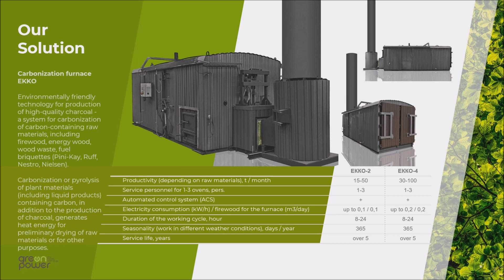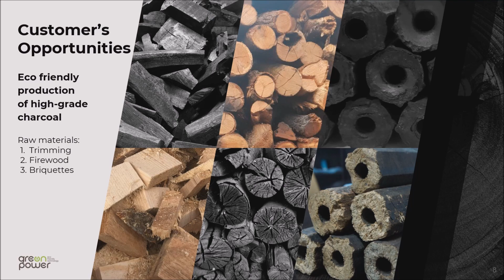Eco friendly production of high-grade charcoal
✅ Only a small number of modern manufacturers of charcoal kilns, this is no more than 5%, produce environmentally friendly equipment.
GreenPower is an international bioenergy company founded in 2001. We specialize in 'pyrolysis', 'gasification', 'charcoal activation' processes and related fuel preparation systems.
Environmentally friendly technology for the production of high-quality charcoal implies a system of carbonization of carbon-containing raw materials, including firewood, energy wood, wood waste, fuel briquettes (Pini-Kay, Ruff, Nestro, Nielsen).
When carbonization or pyrolysis of plant materials (including liquid products) containing carbon, in addition to the production of charcoal, heat energy is generated for the preliminary drying of raw materials or for the domestic needs of the enterprise. Realizing all the above described problems of the growth of pollution levels all over the world and using 20 years of experience, we have developed equipment for carbonization in which there are no harmful emissions into the atmosphere. We manufacture eco-friendly kilns that are both personnel-friendly and environmentally friendly.

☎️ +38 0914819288